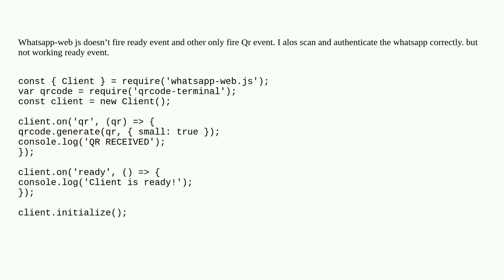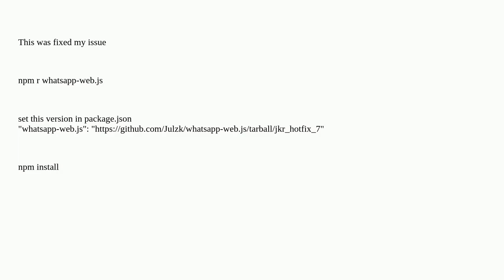Whatsapp-web js doesn't fire ready event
A special thanks goes out to the community

  node.js javascript whatsapp